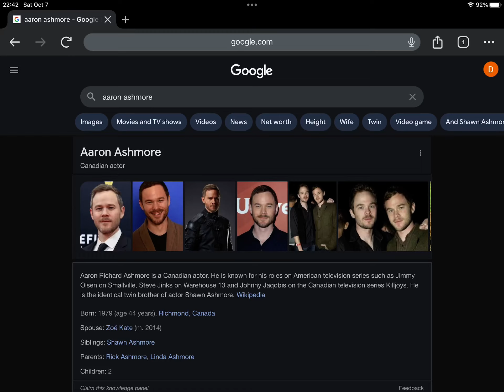Happy 44th Birthday Aaron Ashmore!